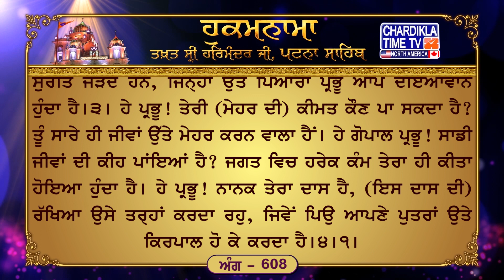Hukamnama Patna Sahib || Takhat Sri Harmandir ji Patna Sahib Chardikla Time TV North America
1, Dec 2023
ਅੰਗ :- 608

ਸੋਰਠਿ ਮਹਲਾ ੫ ਘਰੁ ੧ ਤਿਤੁਕੇ
ਕਿਸੁ ਹਉ ਜਾਚੀ ਕਿਸ ਆਰਾਧੀ ਜਾ ਸਭੁ ਕੋ ਕੀਤਾ ਹੋਸੀ ॥ ਜੋ ਜੋ ਦੀਸੈ ਵਡਾ ਵਡੇਰਾ ਸੋ ਸੋ ਖਾਕੂ ਰਲਸੀ ॥ ਨਿਰਭਉ ਨਿਰੰਕਾਰੁ ਭਵ ਖੰਡਨੁ ਸਭਿ ਸੁਖ ਨਵ ਨਿਧਿ ਦੇਸੀ ॥੧॥ ਹਰਿ ਜੀਉ ਤੇਰੀ ਦਾਤੀ ਰਾਜਾ ॥ ਮਾਣਸੁ ਬਪੁੜਾ ਕਿਆ ਸਾਲਾਹੀ ਕਿਆ ਤਿਸ ਕਾ ਮੁਹਤਾਜਾ ॥ ਰਹਾਉ ॥ ਜਿਨਿ ਹਰਿ ਧਿਆਇਆ ਸਭੁ ਕਿਛੁ ਤਿਸ ਕਾ ਤਿਸ ਕੀ ਭੂਖ ਗਵਾਈ ॥ ਐਸਾ ਧਨੁ ਦੀਆ ਸੁਖਦਾਤੈ ਨਿਖੁਟਿ ਨ ਕਬ ਹੀ ਜਾਈ ॥ ਅਨਦੁ ਭਇਆ ਸੁਖ ਸਹਜਿ ਸਮਾਣੇ ਸਤਿਗੁਰਿ ਮੇਲਿ ਮਿਲਾਈ ॥੨॥ ਮਨ ਨਾਮੁ ਜਪਿ ਨਾਮੁ ਆਰਾਧਿ ਅਨਦਿਨੁ ਨਾਮੁ ਵਖਾਣੀ ॥ ਉਪਦੇਸੁ ਸੁਣਿ ਸਾਧ ਸੰਤਨ ਕਾ ਸਭ ਚੂਕੀ ਕਾਣਿ ਜਮਾਣੀ ॥ ਜਿਨ ਕਉ ਕ੍ਰਿਪਾਲੁ ਹੋਆ ਪ੍ਰਭੁ ਮੇਰਾ ਸੇ ਲਾਗੇ ਗੁਰ ਕੀ ਬਾਣੀ ॥੩॥ ਕੀਮਤਿ ਕਉਣੁ ਕਰੈ ਪ੍ਰਭ ਤੇਰੀ ਤੂ ਸਰਬ ਜੀਆ ਦਇਆਲਾ ॥ ਸਭੁ ਕਿਛੁ ਕੀਤਾ ਤੇਰਾ ਵਰਤੈ ਕਿਆ ਹਮ ਬਾਲ ਗੁਪਾਲਾ ॥ ਰਾਖਿ ਲੇਹੁ ਨਾਨਕੁ ਜਨੁ ਤੁਮਰਾ ਜਿਉ ਪਿਤਾ ਪੂਤ ਕਿਰਪਾਲਾ ॥੪॥੧॥

ਅਰਥ: ਹੇ ਪ੍ਰਭੂ ਜੀ! ਮੈਂ ਤੇਰੀਆਂ (ਦਿੱਤੀਆਂ) ਦਾਤਾਂ ਨਾਲ (ਹੀ) ਰੱਜ ਸਕਦਾ ਹਾਂ, ਮੈਂ ਕਿਸੇ ਵਿਚਾਰੇ ਮਨੁੱਖ ਦੀ ਵਡਿਆਈ ਕਿਉਂ ਕਰਦਾ ਫਿਰਾਂ? ਮੈਨੂੰ ਕਿਸੇ ਮਨੁੱਖ ਦੀ ਮੁਥਾਜੀ ਕਿਉਂ ਹੋਵੇ?।ਰਹਾਉ। ਹੇ ਭਾਈ! ਜਦੋਂ ਹਰੇਕ ਜੀਵ ਪਰਮਾਤਮਾ ਦਾ ਹੀ ਪੈਦਾ ਕੀਤਾ ਹੋਇਆ ਹੈ, ਤਾਂ (ਉਸ ਕਰਤਾਰ ਨੂੰ ਛੱਡ ਕੇ) ਮੈਂ ਹੋਰ ਕਿਸ ਪਾਸੋਂ ਕੁਝ ਮੰਗਾਂ? ਮੈਂ ਹੋਰ ਕਿਸ ਦੀ ਆਸ ਰੱਖਦਾ ਫਿਰਾਂ? ਜੇਹੜਾ ਭੀ ਕੋਈ ਵੱਡਾ ਜਾਂ ਧਨਾਢ ਮਨੁੱਖ ਦਿੱਸਦਾ ਹੈ, ਹਰੇਕ ਨੇ (ਮਰ ਕੇ) ਮਿੱਟੀ ਵਿਚ ਰਲ ਜਾਣਾ ਹੈ (ਇਕ ਪਰਮਾਤਮਾ ਹੀ ਸਦਾ ਕਾਇਮ ਰਹਿਣ ਵਾਲਾ ਦਾਤਾ ਹੈ) । ਹੇ ਭਾਈ! ਸਾਰੇ ਸੁਖ ਤੇ ਜਗਤ ਦੇ ਸਾਰੇ ਨੌ ਖ਼ਜ਼ਾਨੇ ਉਹ ਨਿਰੰਕਾਰ ਹੀ ਦੇਣ ਵਾਲਾ ਹੈ ਜਿਸ ਨੂੰ ਕਿਸੇ ਦਾ ਡਰ ਨਹੀਂ, ਤੇ, ਜੋ ਸਭ ਜੀਵਾਂ ਦਾ ਜਨਮ ਮਰਨ ਨਾਸ ਕਰਨ ਵਾਲਾ ਹੈ।੧। ਹੇ ਭਾਈ! ਜਿਸ ਮਨੁੱਖ ਨੇ ਪਰਮਾਤਮਾ ਦੀ ਭਗਤੀ ਸ਼ੁਰੂ ਕਰ ਦਿੱਤੀ, ਜਗਤ ਦੀ ਹਰੇਕ ਚੀਜ਼ ਹੀ ਉਸ ਦੀ ਬਣ ਜਾਂਦੀ ਹੈ, ਪਰਮਾਤਮਾ ਉਸ ਦੇ ਅੰਦਰੋਂ (ਮਾਇਆ ਦੀ) ਭੁੱਖ ਦੂਰ ਕਰ ਦੇਂਦਾ ਹੈ। ਸੁਖਦਾਤੇ ਪ੍ਰਭੂ ਨੇ ਉਸ ਨੂੰ ਅਜੇਹਾ (ਨਾਮ-) ਧਨ ਦੇ ਦਿੱਤਾ ਹੈ ਜੋ (ਉਸ ਪਾਸੋਂ) ਕਦੇ ਭੀ ਨਹੀਂ ਮੁੱਕਦਾ। ਗੁਰੂ ਨੇ ਉਸ ਪਰਮਾਤਮਾ ਦੇ ਚਰਨਾਂ ਵਿਚ (ਜਦੋਂ) ਮਿਲਾ ਦਿੱਤਾ, ਤਾਂ ਆਤਮਕ ਅਡੋਲਤਾ ਦੇ ਕਾਰਨ ਉਸ ਦੇ ਅੰਦਰ ਆਨੰਦ ਤੇ ਸਾਰੇ ਸੁਖ ਆ ਵੱਸਦੇ ਹਨ।੨। ਹੇ (ਮੇਰੇ) ਮਨ! ਹਰ ਵੇਲੇ ਪਰਮਾਤਮਾ ਦਾ ਨਾਮ ਜਪਿਆ ਕਰ, ਸਿਮਰਿਆ ਕਰ, ਉਚਾਰਿਆ ਕਰ। ਸੰਤ ਜਨਾਂ ਦਾ ਉਪਦੇਸ਼ ਸੁਣ ਕੇ ਜਮਾਂ ਦੀ ਭੀ ਸਾਰੀ ਮੁਥਾਜੀ ਮੁੱਕ ਜਾਂਦੀ ਹੈ। (ਪਰ, ਹੇ ਮਨ!) ਸਤਿਗੁਰੂ ਦੀ ਬਾਣੀ ਵਿਚ ਉਹੀ ਮਨੁੱਖ ਸੁਰਤਿ ਜੋੜਦੇ ਹਨ, ਜਿਨ੍ਹਾਂ ਉਤੇ ਪਿਆਰਾ ਪ੍ਰਭੂ ਆਪ ਦਇਆਵਾਨ ਹੁੰਦਾ ਹੈ।੩। ਹੇ ਪ੍ਰਭੂ! ਤੇਰੀ (ਮੇਹਰ ਦੀ) ਕੀਮਤ ਕੌਣ ਪਾ ਸਕਦਾ ਹੈ? ਤੂੰ ਸਾਰੇ ਹੀ ਜੀਵਾਂ ਉੱਤੇ ਮੇਹਰ ਕਰਨ ਵਾਲਾ ਹੈਂ। ਹੇ ਗੋਪਾਲ ਪ੍ਰਭੂ! ਸਾਡੀ ਜੀਵਾਂ ਦੀ ਕੀਹ ਪਾਂਇਆਂ ਹੈ? ਜਗਤ ਵਿਚ ਹਰੇਕ ਕੰਮ ਤੇਰਾ ਹੀ ਕੀਤਾ ਹੋਇਆ ਹੁੰਦਾ ਹੈ। ਹੇ ਪ੍ਰਭੂ! ਨਾਨਕ ਤੇਰਾ ਦਾਸ ਹੈ, (ਇਸ ਦਾਸ ਦੀ) ਰੱਖਿਆ ਉਸੇ ਤਰ੍ਹਾਂ ਕਰਦਾ ਰਹੁ, ਜਿਵੇਂ ਪਿਉ ਆਪਣੇ ਪੁਤਰਾਂ ਉਤੇ ਕਿਰਪਾਲ ਹੋ ਕੇ ਕਰਦਾ ਹੈ।੪।੧।

Hukamnama Sahib
Latest Hukamnana
Daily Hukamnama